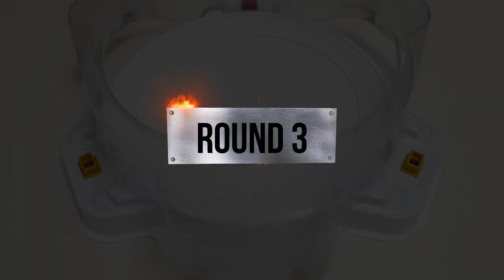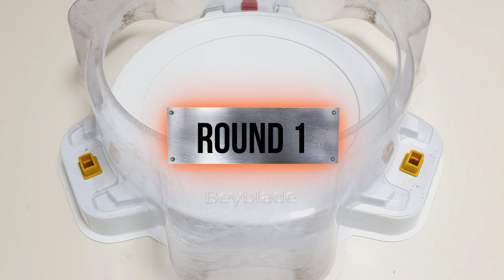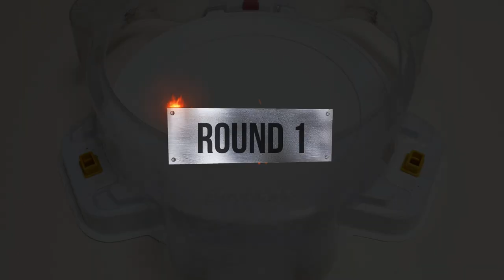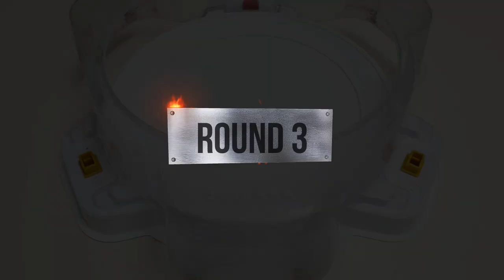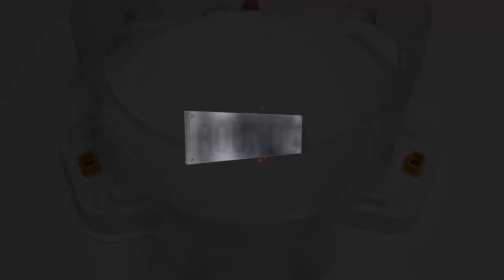Beyblade Burst DB 【Guilty Longinus VS ALL Valkyrie】 베이블레이드 버스트 DB 길티 롱기누스 VS ALL 발키리 ベイブレードバーストDB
Beyblade Burst
レードバースト超王
ブレードバーストdb

Dangerous Belial All Might-2
Prominence Phoenix Tapered Metal Universe-10
Savior Perseus Giga Bearing'-3
Full Custom BeyLauncher LR

(Brave Valkyrie | 브레이브 발키리) | (Saber Valkyrie  / 세이비어 발키리)